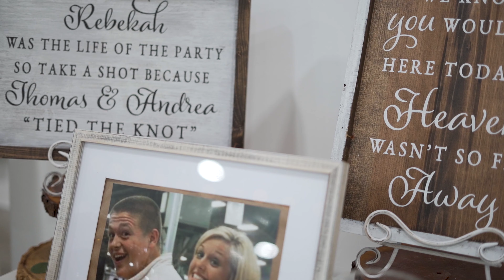Andrea & Thomas // Wedding Highlight Video